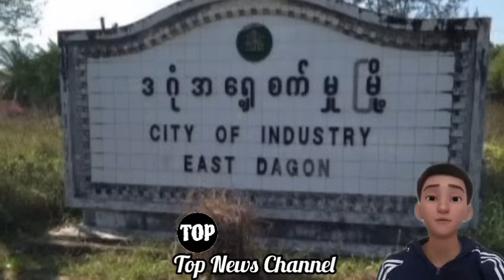က-ရင်-နိုင်-ငံထူထောင်တဲ့ နယ်ဒါးမြကိုခနဲ့လာတဲ့ တပ်မတော်သားတဦးနှင့်ကိုဘုန်း